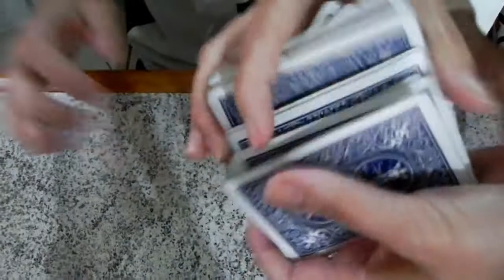(CC) a MAIOR mágica da adivinhação das 3 CARTAS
Hoje estou fazendo uma das mágicas com cartas em que um baralho e cortado em 3 montes e a mágica envolve adivinhar as 3 cartas do topo, uma mágica de adivinhação da cartas que é uma das mágicas com baralho de cartas mais impressionantes do mundo, uma mágica sensacional com baralho de cartas, a maior mágica da adivinhação das 3 cartas de baralho.